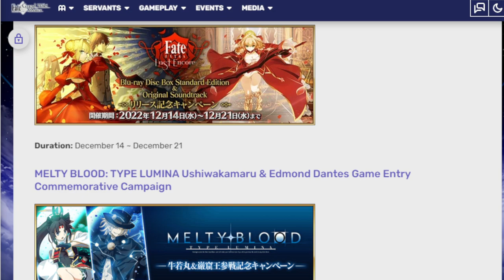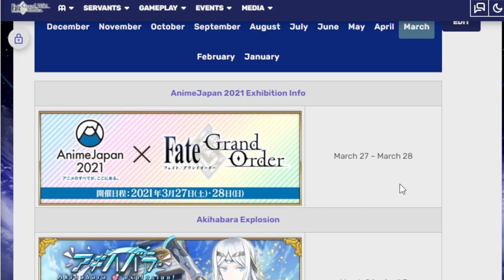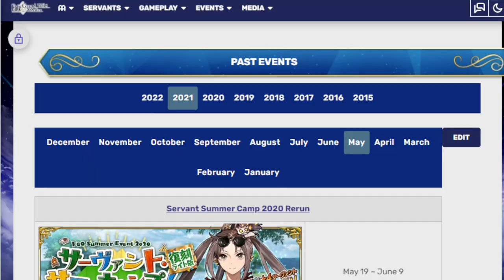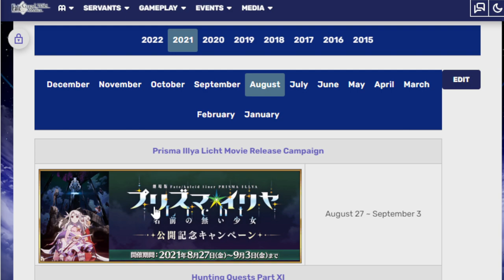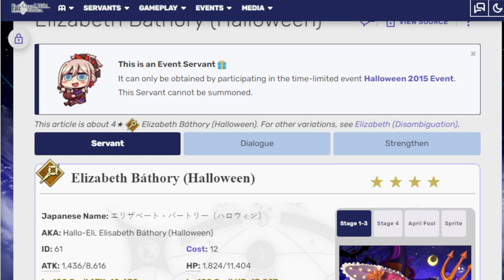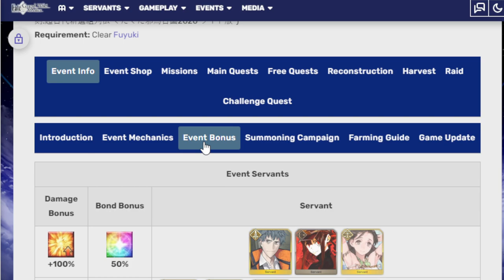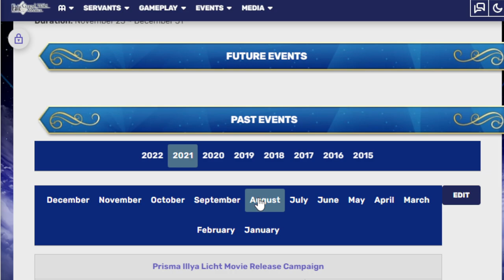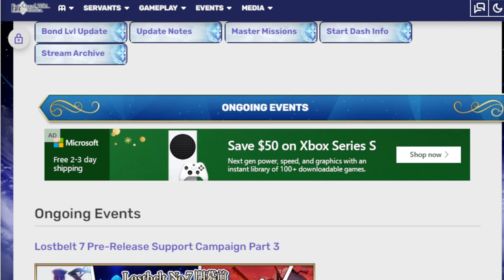Looking at all the f2p characters coming to the game in 2023! Fgo na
God I really hope I didn't miss anyone, that be embarrassing